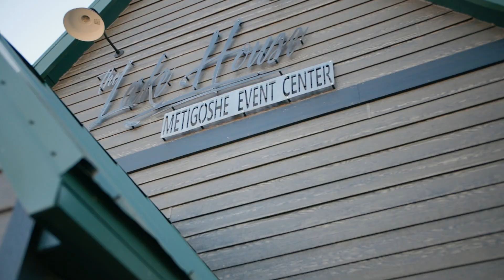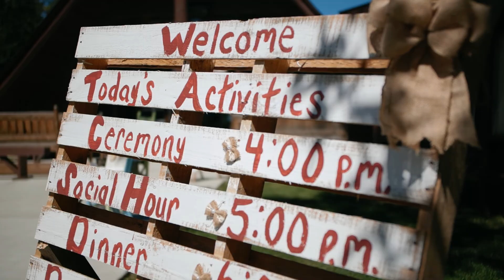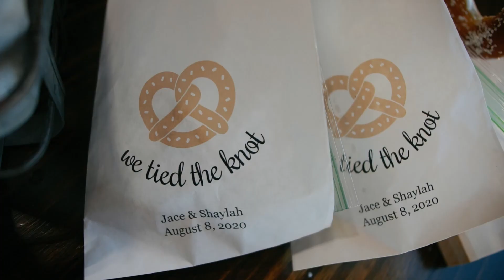Shaylah & Jace | Wedding Highlights (2020)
What more beautiful location in a North Dakota summer than Lake Metigoshe...

Shaylah and Jace have the kind of love that all of us hope to find someday. With beautiful moments enhanced by meaningful words, it was the perfect day.